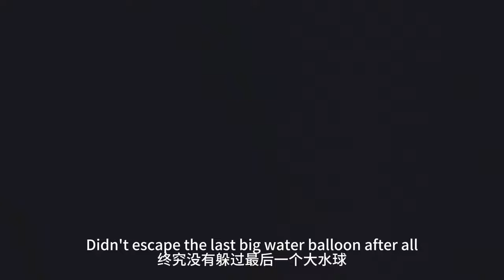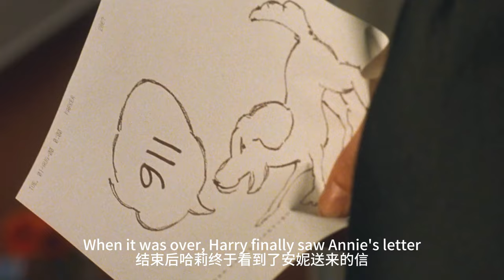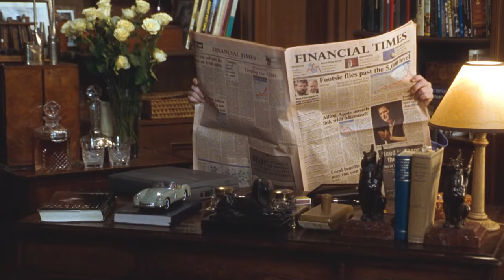【科幻戰艦】素未謀面的雙胞胎姐妹，能否拯救爸媽的婚姻